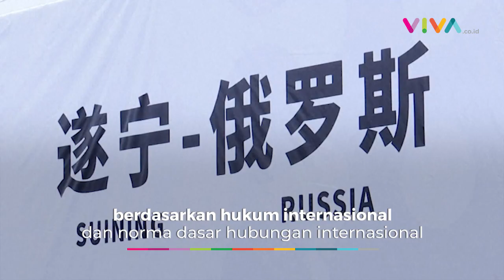Respons Dingin Putin Disapa "Dear Friend" oleh Xi Jinping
VIVA - Presiden China Xi Jinping tiba di Moskow hari Senin, 20 Maret 2023 memenuhi undangan Presiden Rusia Vladimir Putin. Kemudian yang menarik dari momen perbincangan keduanya di Istana Kepresidenan Kremlin, ialah respons Putin tatkala disapa "dear friend" oleh Xi. (RP-DRP-DA)